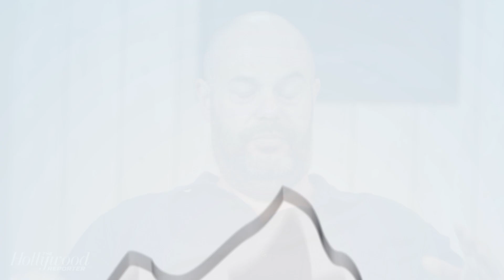Horrifically Tragic & Hopeful: Storm Reid & David Oyelowo Talk 'Relive' | Sundance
'Relive' writer/director Jacob Estes and stars David Oyelowo and Storm Reid join The Hollywood Reporter at the 2019 Sundance Film Festival to talk about their Sci-Fi Thriller.